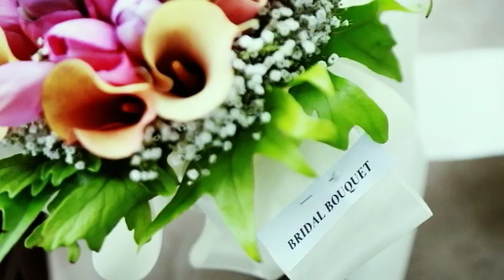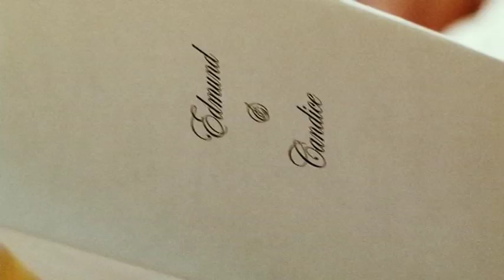Edmund & Didi by Threelogy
7/26/2009

By Threelogy

BTW - So many people are asking me who the singer is!!  Help!!  (Di ko rin kasi alam eh!)